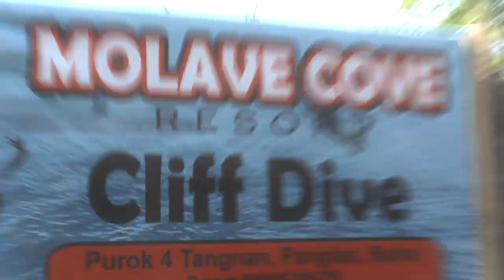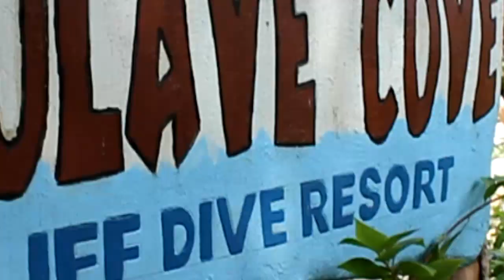PANGLAO MOLAVE COVE CLIFF DIVE EPISODE 8 (QUICK VLOG)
wazzupp guys ... im sorry if i have not been uploading very much because we are currently busy with finishing our so i'll be uploading consistently if we can move to the new house and be stable... thanks guys!

Follow me on these social media sites for early updates

These are all free which I got from these awesome artist
Here are the links:

BE SURE TO WATCH IT ON HD!